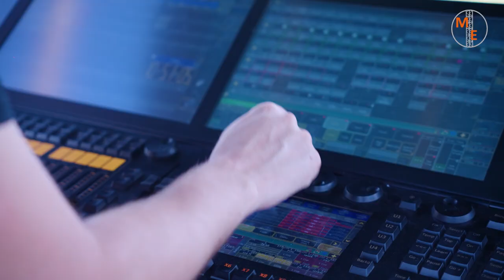Féstival ELECTROLAPSE 2023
Découvrez les coulisses du montage du Festival @electrolapse.fr à St-Sorlin-en-Valloire réunissant 6000 personnes sur 2 jours 📆

Pas moins de 15 techniciens , motivés, dynamiques se sont relayés toute la semaine pour relever le défi d’installer les éléments sous 43° :

📢 Régie Générale
🚧 Scène (120m2)
🏗️ Structure de 38T
💡 Lumière (50 projecteurs automatiques)
📽️Vidéo (100 écrans leds P4)
⚡️ Effets spéciaux (CO2, Flammes, Étincelles, Geyser...)
🔋 Énergie festival, camping, village soit 400AT
🚚 Soit un total de 2 semi-remorques...!!

Merci à @electrolapse.fr pour leur confiance historique

Plus d’infos 👉🏼 Lien en bio